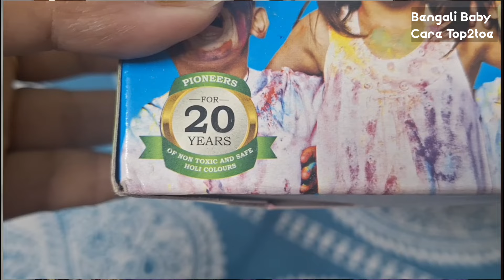How To Remove Holi colours From Babies Skin Easy Way || 10 Safety Tips and Precautions For Kids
Hi
I am Moumita Bhattacherjee

Today's topic:
Holi safety tips for your kids.
হোলির দিন শিশুর সাথে কি করা উচিত আর কি করা উচিত না|

Holi hacks.
How to care babies and kids in Holi.
 সহজে কিভাবে হোলিতে শিশুর চুল ও ত্বকের যত্ন নেবেন।
 হোলির আগে এবং হোলির পরে বাচ্চার সাথে কি কি করবেন। কিভাবে হোলির রং ঘরোয়া পদ্ধতিতে শিশুর ত্বক থেকে তুলবেন।

About this video :
Splashing water, playing with colours, and meeting friends and family, Holi is all about fun, happiness and excitement. But do you know holi can be risky for your child? If you research a bit, you would find even worst examples of accidents that occurred on Holi.
Please watch the today's video I will share some of the major Holi safety tips and how to care baby and kids in Holi.
আমাদের সকলের প্রাণের উৎসব ,রঙের উৎসব  দোল। এই সময় আমরা সকলের রং না মেখে থাকি কি করে? আর আমরা বড়রা সবাই রং মেখে রঙিন হয়ে থাকবো আর ছোট্ট মানুষগুলো মুখ চুন করে ঘুরে বেড়াবে এমন তো আর হতে দেওয়া যায় না। তাই বছরের এই দিনটায় ওদের আর বাধা দেবেন না। সবাই মিলে বাচ্চাদের সাথে চুটিয়ে উদযাপন করুন দোল উৎসব। শুধু কয়েকটা বিষয় মাথায় রাখুন তাহলেই রঙ মাখতে গিয়ে বাচ্চাদের কোনো রকম  ইনফেকশন বা বিপদ হবে না। আজকের ভিডিওতে আমি সেটা নিয়েই আলোচনা করেছি। রং খেলার আগে এবং রং খেলার পরে কি কি যত্ন বাচ্চাদের নেওয়া উচিত এবং বাচ্চার গায়ের রং কিভাবে তোলা উচিত সমস্তটাই ভিডিওতে বলেছি।
ভিডিওটা ভালো লাগলে ভিডিওটাকে লাইক করবেন এবং ভিডিওটা শেয়ার করে দেবেন।

About this channel :
Hi I am Moumita Bhattacharjee. I live in Kolkata. This is baby care and parenting channel. I have created this channel to share my personal experience with you about baby , mother and health related topic. I am not medical professionals so request you you to please consult your doctor before taking any decision or medicines. All the video shared are totally based on my personal experiences, what our elder and doctor recommend to us.
Bengali baby care top 2 toe talks about every aspect of parenting, pregnancy care, baby care, nutrition, lifestyle as well as do the product review. My mission is to share more and more information with new parents and help them in their journey.

HAPPY PARENTING